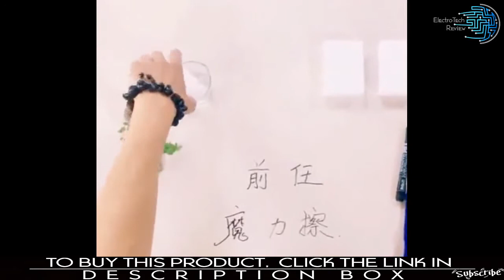Best Melamine Magic Sponge Eraser Cleaner For Kitchen Bathroom 2020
Melamine Sponge Magic Sponge Eraser Melamine Sponge Cleanser For Kitchen Bathroom Office Cleaning

►Buy It With Special Price & More Details (click this link to buy this)

✓Easy Return